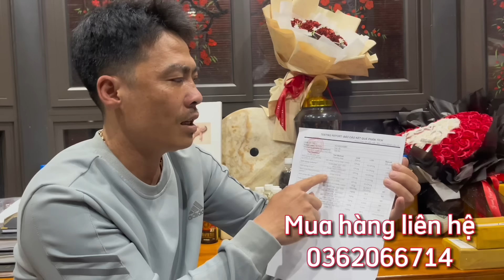Đột Nhập Hang Ổ Rắn Khổng Lồ Và Cái Kết